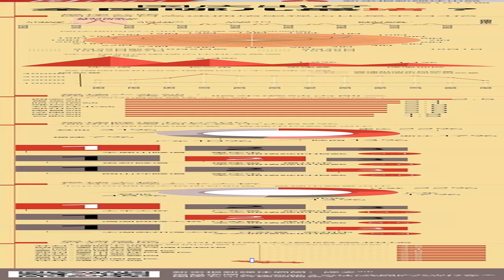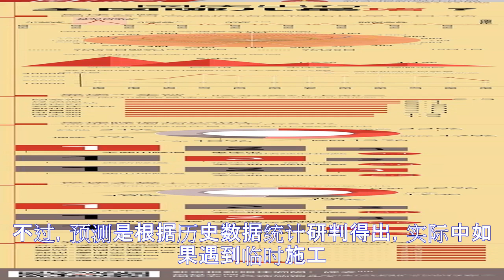已经被堵哭？这张图告诉你国庆出行全国哪儿最堵